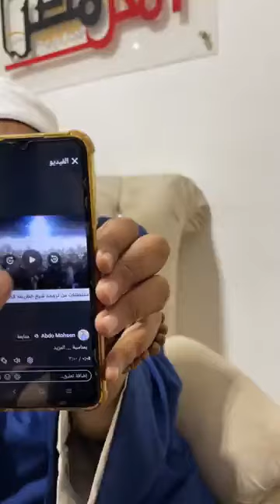الشيخ أشرف أحد علماء الأزهر يكشف مفاجأة عن الطريقة التيجانية وحرمانية الأغاني بآيات قرآنية بث مباشر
هيضـعوا ولا دنا . الشيخ أشرف أحد علماء الأزهر يكشف مفاجأة عن الطريقة التيجانية وحرمانية الأغاني بآيات قرآنية - بث مباشر
ما عليك سوى الانتساب إلى هذه القناة للاستفادة من المزايا: